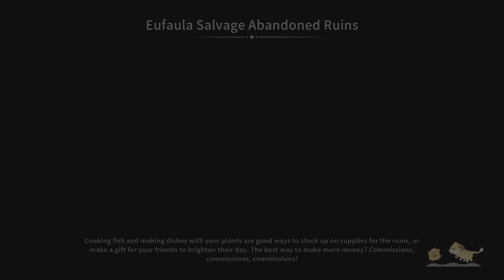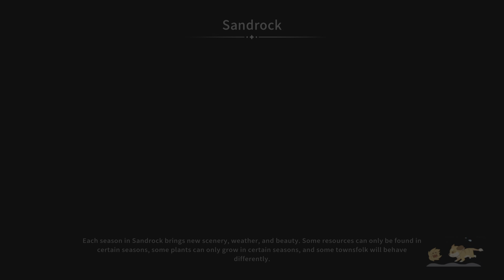My Time at Sandrock Lets play episode 6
Lets play episode 6